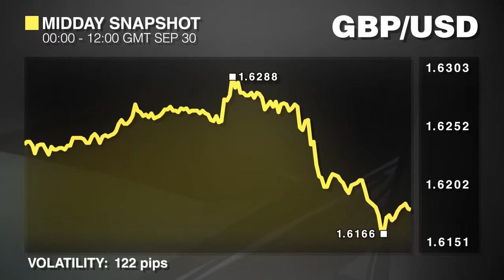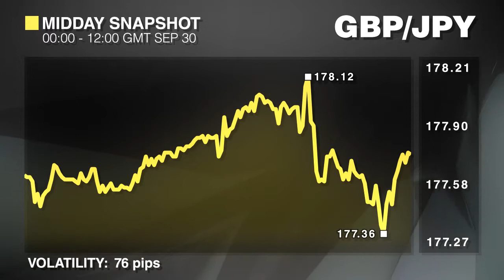Mittagssnapshot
Ben Jones kommentiert die FX-Marktperformance am Dienstagvormittag, 30. September